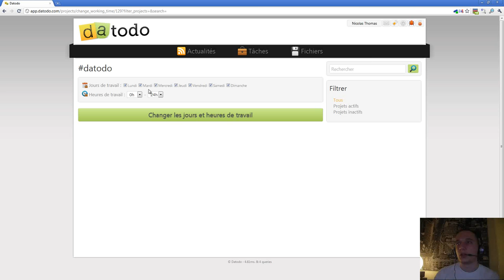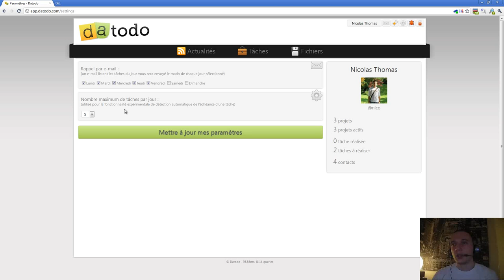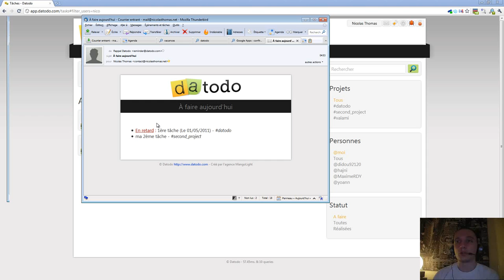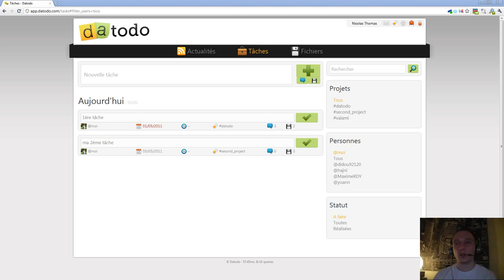Episode n°123 - Ajout des e-mails de rappel dans Datodo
Dans cette vidéo, je vous montre la nouvelle fonctionnalité que j'ai intégrée à mon projet Datodo : les e-mails de rappel. Ces e-mails permettent de savoir exactement quelles sont les tâches à réaliser chaque jour.